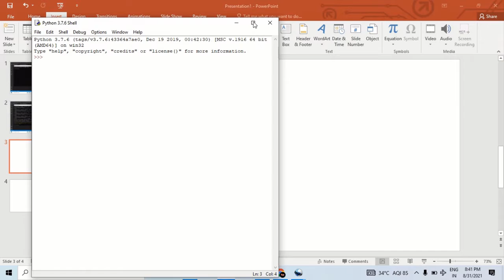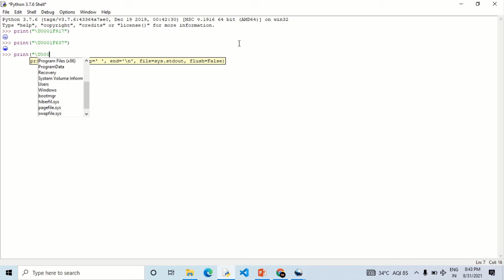Make Emoji Using Python